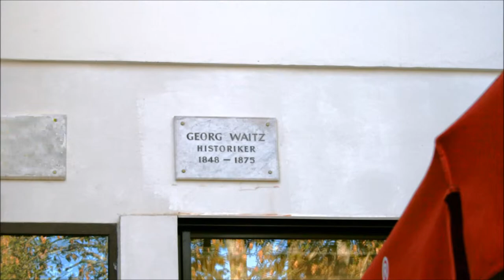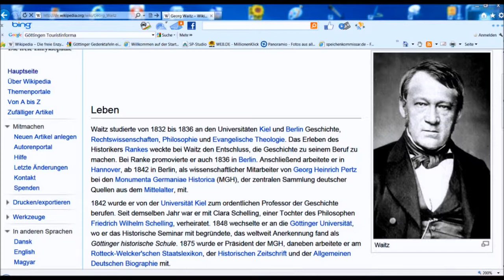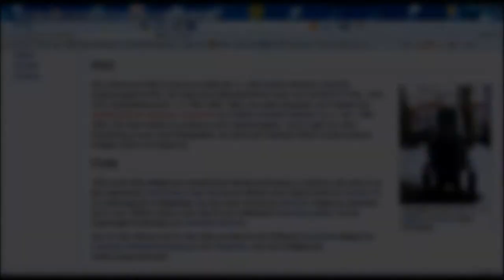🔴 Georg Waitz • Historiker • 1848 - 1875 • Weender Landstraße 1 ~ Göttinger Gedenktafel ...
Göttinger Gedenktafeln machen Spaß! Man kann sehr viel über Geschichte, Stadtgeschichte und die Georg-August-Universität erfahren. Sightseeing macht in der Stadt des Gänseliesels richtig Spaß und vielleicht möchte man sich eine der vielen Persönlichkeiten als Vorbild nehmen...

Zeigen Sie diese Videos ihren Freunden! ...